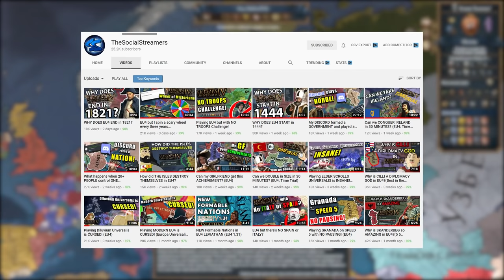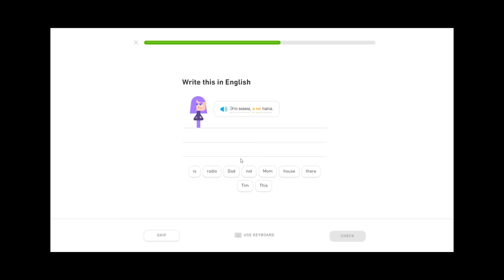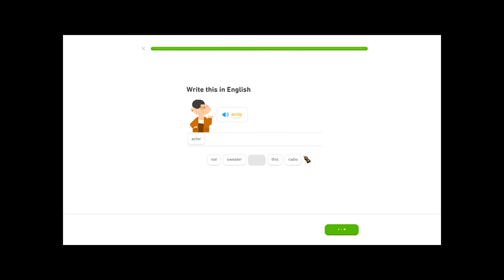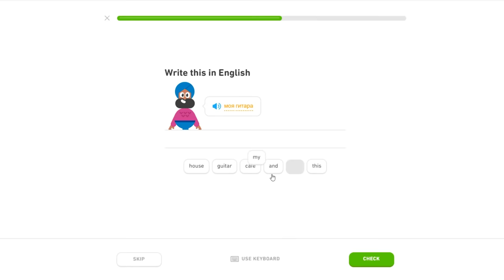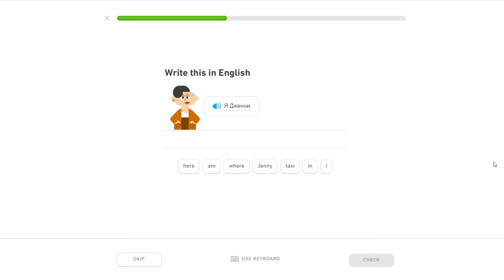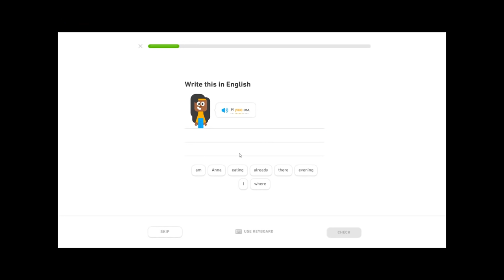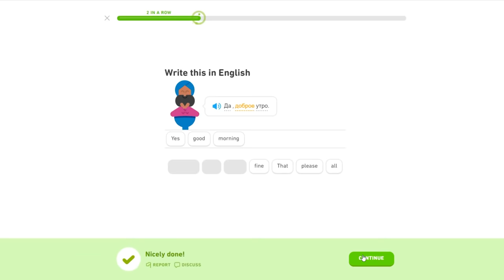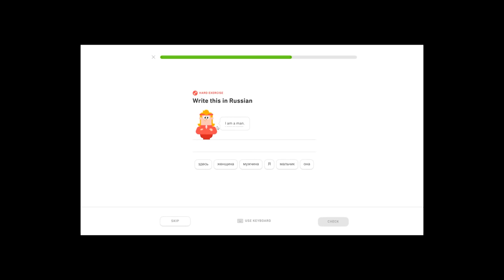EU4 but I'm brutally forced to learn Russian...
What is the best way for me to learn a new language? Video games, or so people have told me, so today i'm combinig Duolingo and EU4 for a rigorous training camp/challenge. This is an EU4 challenge where I face punishments like bankruptcy and worse should I fail a SINGLE question on Duolingo. This added pressure makes my life hell, but an entertaining video for sure. Let me know what you think, and any other ideas I should try out! Basically this is EU4 but I'm brutally forced to learn Russian.

God Ruler Tier:

Henriki

Emperor Tier:

Aeris
Cutaline

King Tier:

MrShalltz
Kronik
Ignacio
Akemies

Timecodes:

0:00 Intro
0:46 Gameplay Starts
1:27 Give Away All Ducats
3:18 No CB War
5:30 Abandon a Vassal
7:50 Purge the Army
9:32 Break a Truce
12:10 Declare Bankruptcy
13:40 End the Video
14:20 Ending